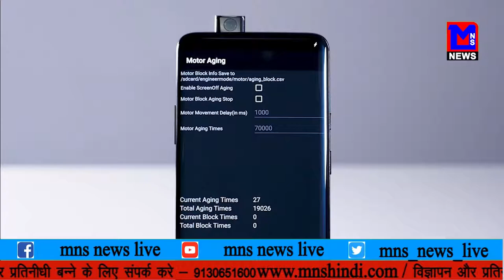फ़ोन ११ आय फ़ोन ११ प्रो और आय फ़ोन ११ प्रो मैक्स के स्पेसिफिकेशन और कीमते लिक।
MNSNEWSLIVE आय फ़ोन ११ आय फ़ोन ११ प्रो और आय फ़ोन ११ प्रो मैक्स के स्पेसिफिकेशन और कीमते लिक।